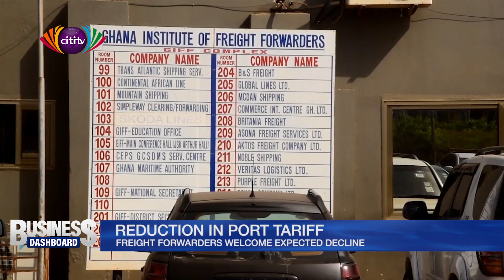Freight forwarders happy with expected reduction in port tariffs | Business Dashboard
Freight forwarders in Ghana have expressed joy at the expected reduction in port tariffs.